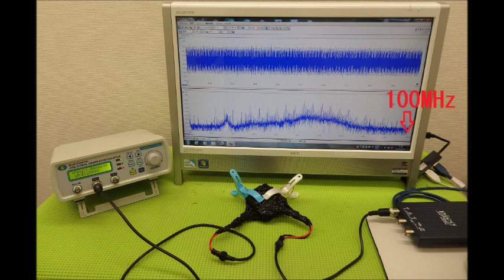超音波実験写真（超音波研究に関するスライドショー） ultrasonic-labo